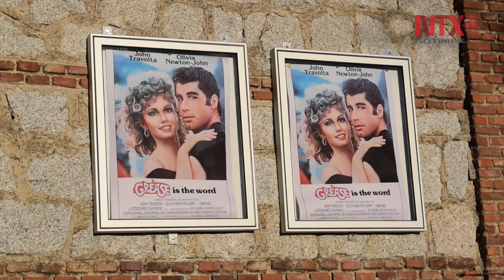Madrid estrena autocine con sabor a la década de 1950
En 25 mil metros cuadrados, con espacio para 350 vehículos, y aforo de mil 700 personas, la pantalla de 250 metros cuadrados del autocine en Madrid se estrenará con "Vaselina"